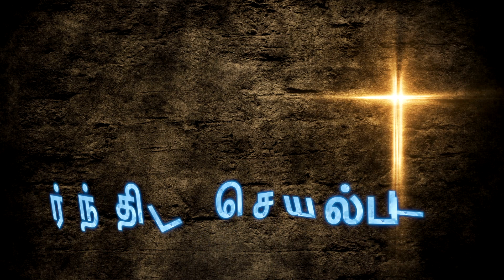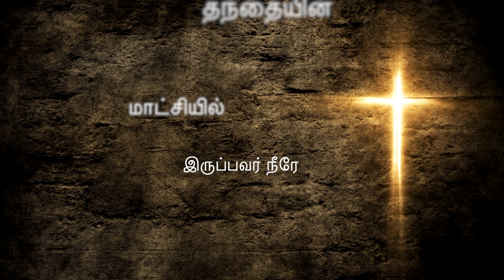உன்னதங்களிலேgloria# justin omd#OMD#adoration song#meditation music#உன்னதங்களிலே2022#gloria 2022 new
உன்னதங்களிலே|Gloria | New Tamil Catholic Song | Fr.Justin OMD | Cinematic Christian Song | 2022
உன்னதங்களிலே#gloria# justin omd#OMD#adoration song#meditation music#உன்னதங்களிலே#gloria
உன்னதங்களிலே 2022#gloria 2022

lyrics &music Fr.Justin
music direction.Mr.Rijo
singers..Mr.Rijo & Jefila